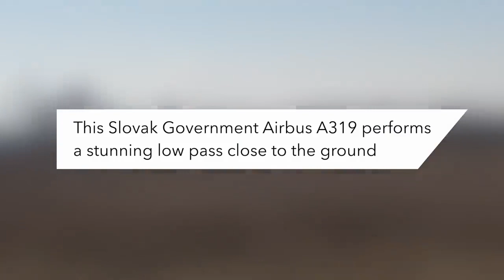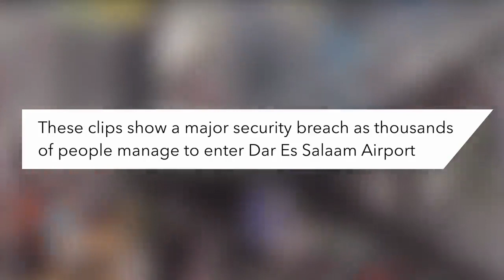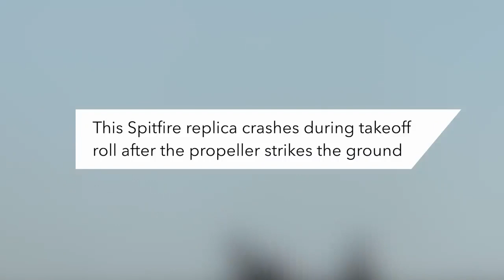plane Accidentally Rolls backwards